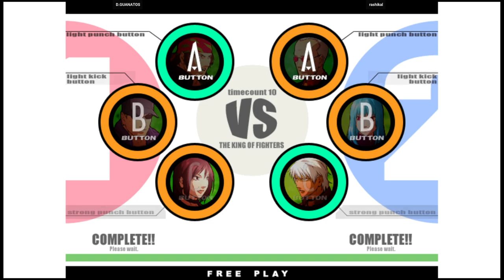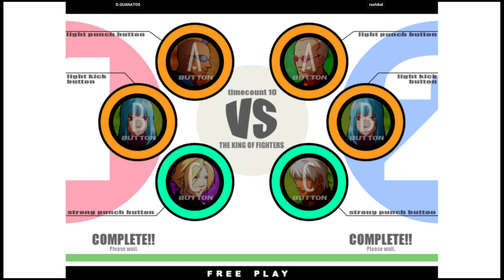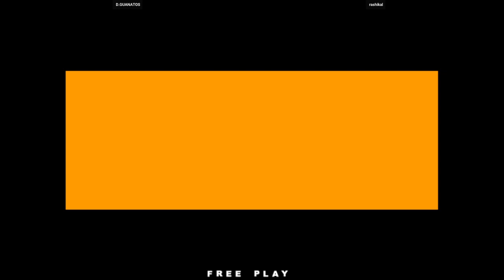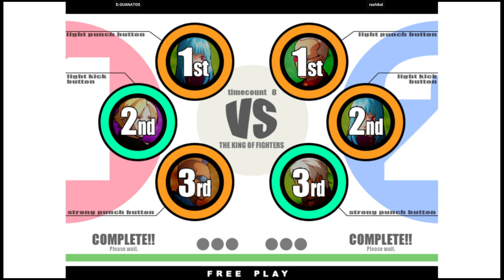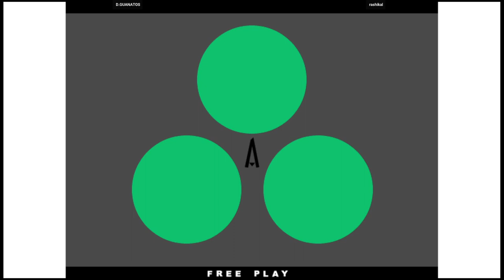KOF XI | D.GUANATOS VS rashikal | 🇺🇸🇺🇸 Fightcade2